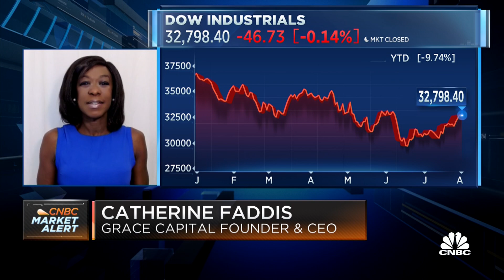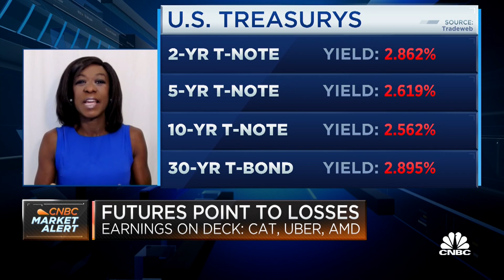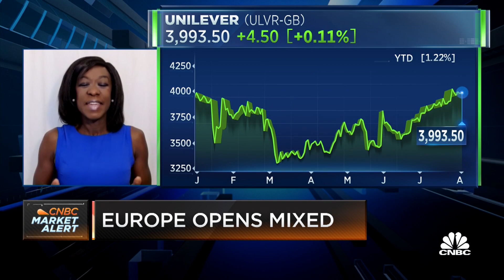Now is a great time for European exporters, stock trades: Faddis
Catherine Faddis, Founder and CEO of Grace Capital, joins Worldwide Exchange to discuss where to invest your money.